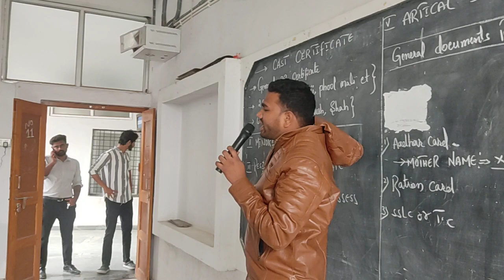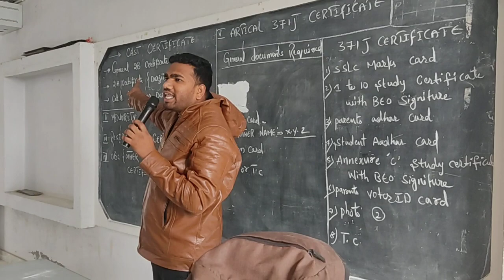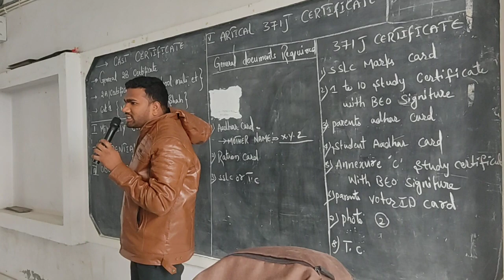India baitul maal sir addressing Next generation PU college part2